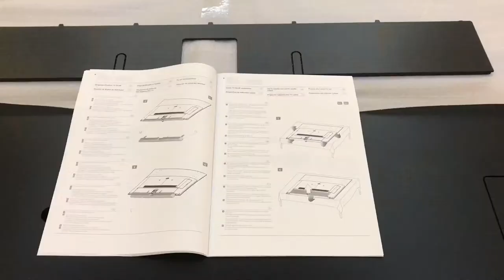LOEWE BILD 5.65 OLED - ROZBALENO / UNBOXING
Loewe bild 5 oled je modulární, nápaditá a je radost s ní žít. Individuální volba jednotlivých prvků v různých barvách a materiálech vám nabízí mnoho kombinací a možnost vytvořit zcela ojedinělý přístroj.